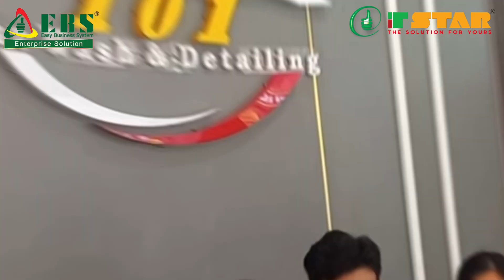101 Car Wash & Detailing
အရောင်းအဝယ်လုပ်ငန်း၊ ဖြန့်ချိရေးလုပ်ငန်းတွေအပြင် အခုလို ဝန်ဆောင်မှုပေးတဲ့ လုပ်ငန်းတွေမှာပါ အသုံးပြုနိုင်တဲ့ EBS Enterprise Software

𝗜𝗧𝗦𝗧𝗔𝗥 𝗖𝗼.,𝗟𝘁𝗱.
🏢 Yangon : No(A1-104), Hantharwaddy Street, Hantharwaddy Villa, 6th Ward, South Oakkalapa Township, Yangon.
🏢 Mandalay : La(10), No(97), 64A, Between 114 &115 Street, Pyigyidagon Township, Mandalay.
☎️ Software စုံစမ်းမေးမြန်းလိုပါက -
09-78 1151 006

များသို့ ရုံးချိန်အတွင်း လွတ်လပ်စွာ စုံစမ်း မေးမြန်းခြင်းကို နွေးထွေးစွာ ကြိုဆိုပါတယ်ခင်ဗျာ...